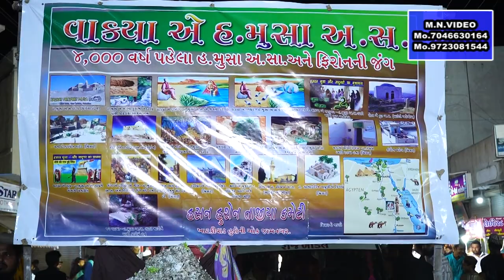Jamnagar Muharram 2023 JAMNAGAR tajiya Muharram 2023 part 1